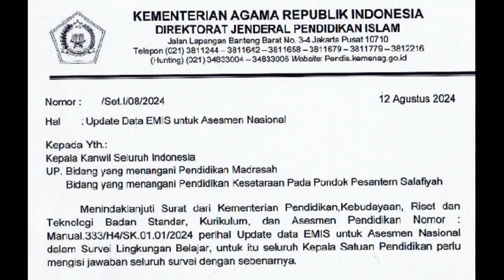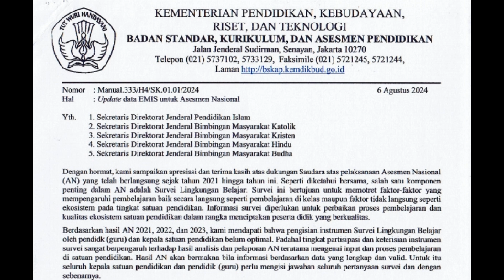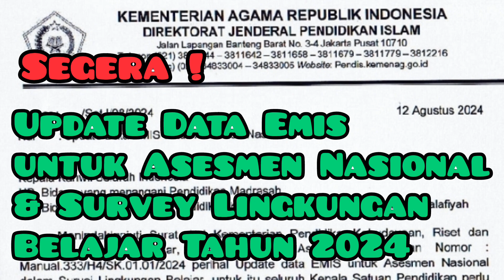Update Data Emis Untuk Asesmen Nasional dan Survey Lingkungan Belajar Tahun 2024.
Edaran untuk melakukan Update data Emis untuk pelaksanaan Asesmen Nasional dan Survei Lingkungan Belajar Sulingjar Tahun 2024. Update Data Emis Madrasah untuk Pelaksanaan Asesmen Nasional dan Survey Lingkungan Belajar tahun 2024. Jadwal Pemutakhiran data Emis untuk asesmen 2024

Untuk Mendukung dan Berkomunikasi lebih lanjut dengan Syamsi channel bisa klik :.